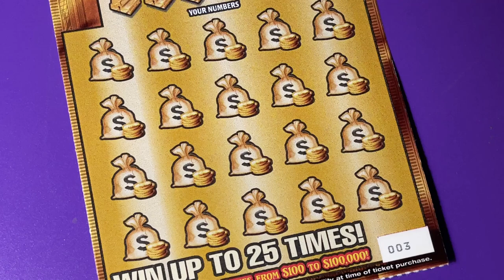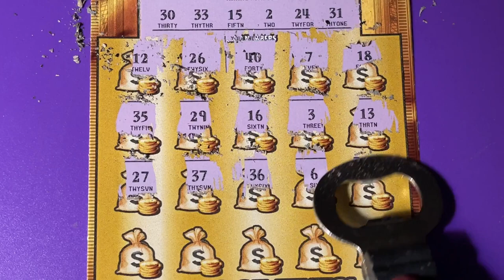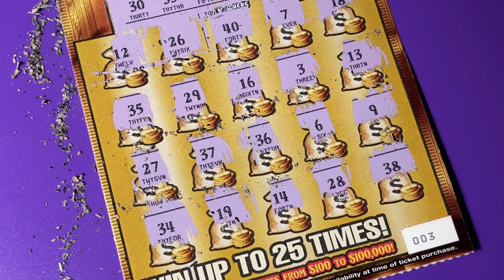Gold Rush LTD 3